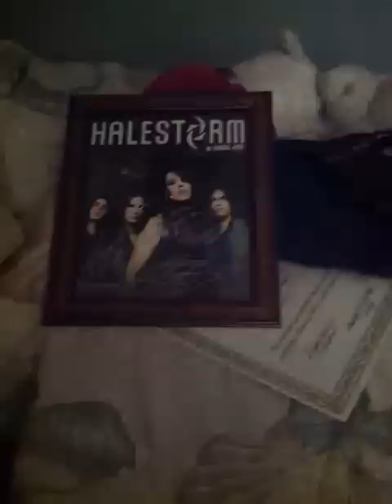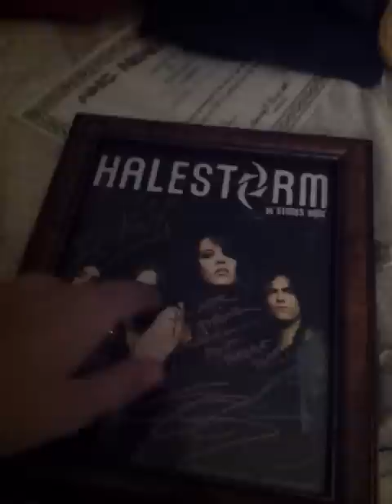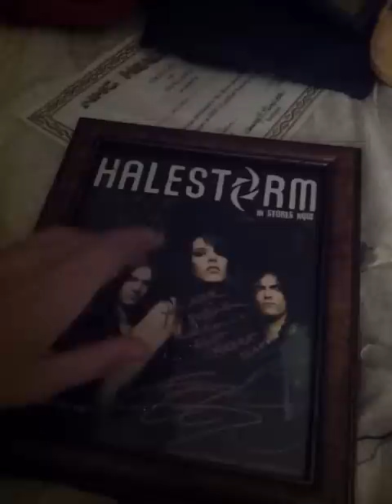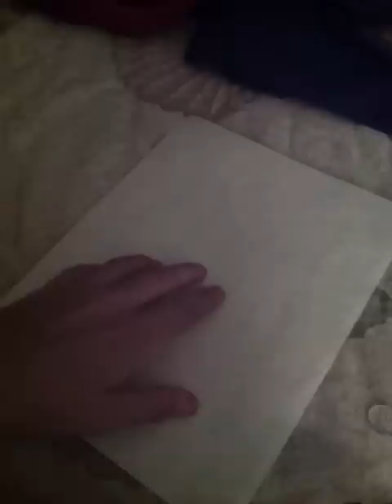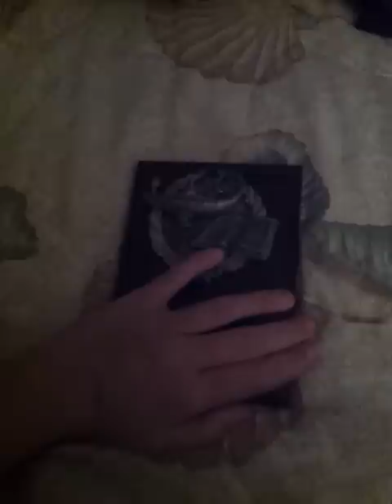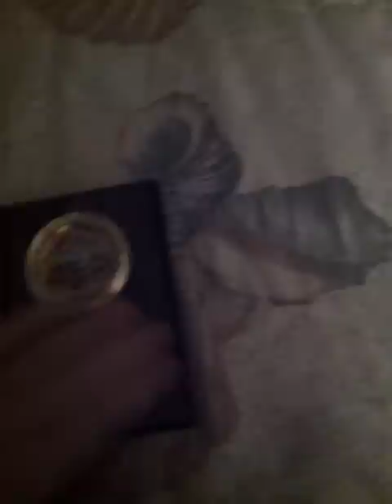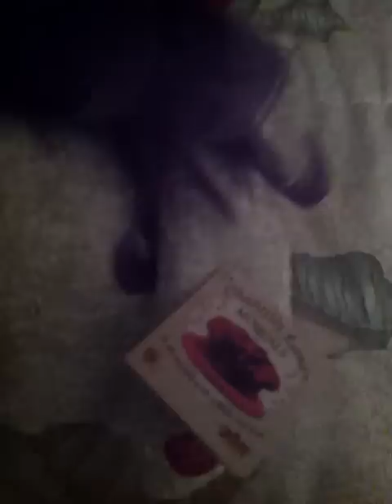Memorabilia whisper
Showing you some of my favorite things